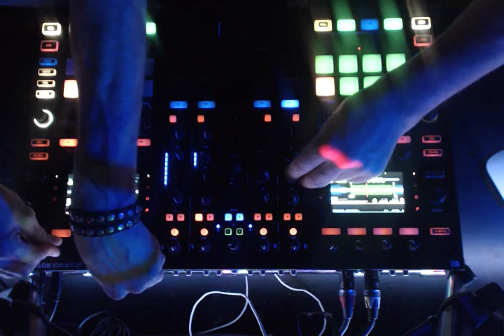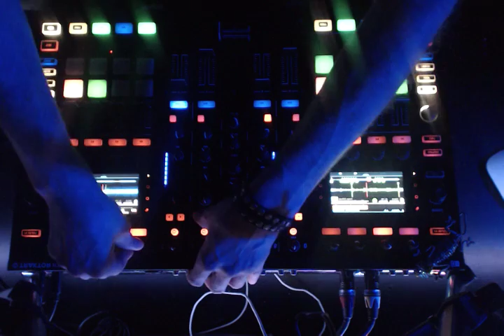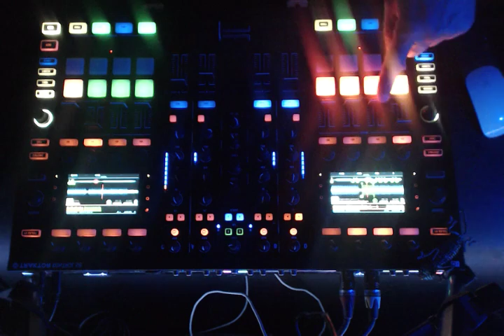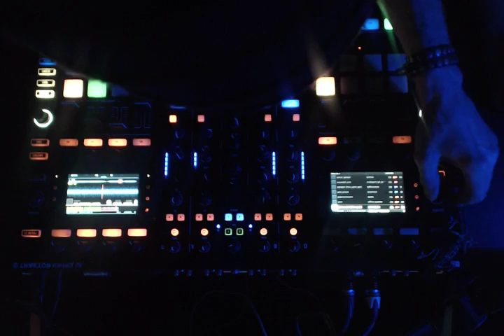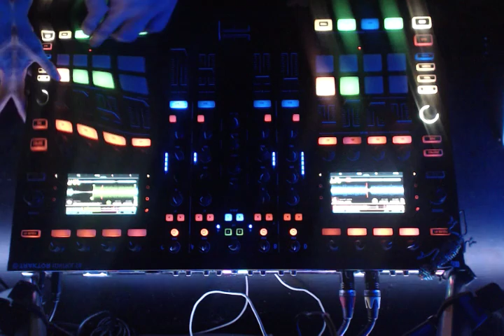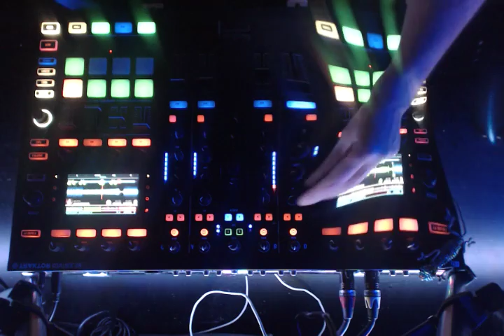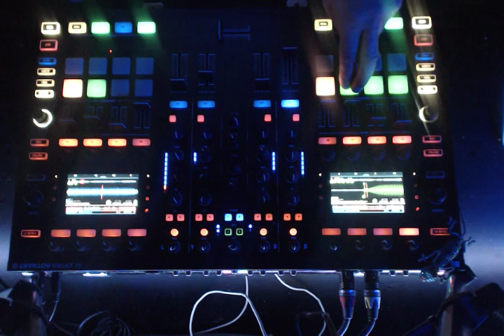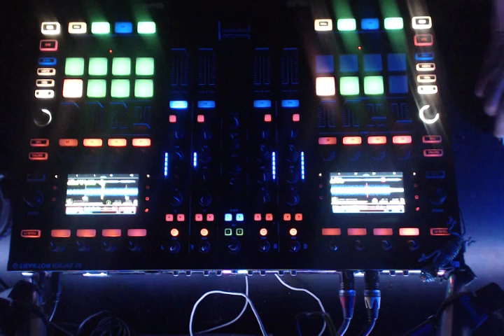161210 DJ Nebish + eZuercher playing around with psy and goa trance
Spass, Unterhaltung, Übung, Entspannung und Freizeit bei coolem Sound so gewählt, gespielt, verändert, aufgepeppt...
Progressive TechHouse, Goa Trance, PsyTrance etc. Vielseitig wie die zwei Eddies eben so sind .